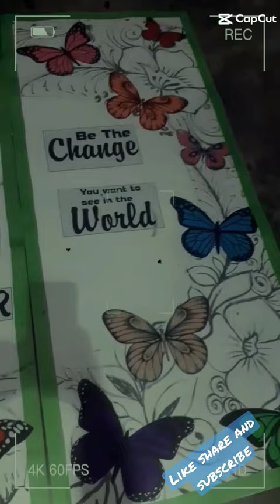love love tour foodtour bbq foodtours